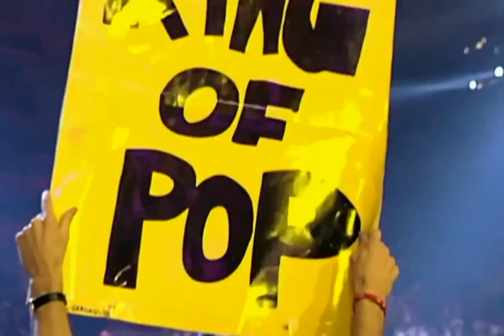Billie Jean - Michael Jackson, ALL my cover versions of the piano, with his vocals on his video